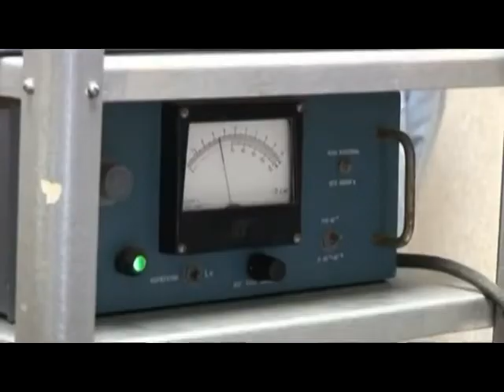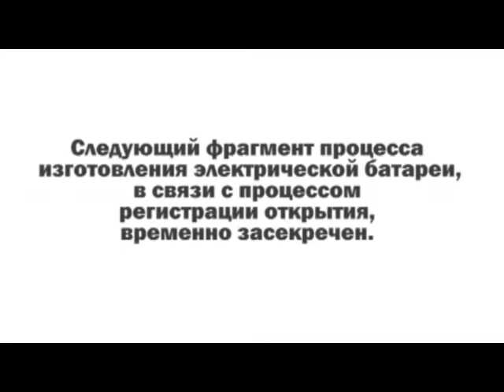Фильм о посещении делегацией РАН Всеволожской лаборатории В И Петрика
После трех заседаний, на которых академики РАН заслушали доклады В.И.Петрика, прежде чем сделать окончательные заключения, специальная делегация ученых во главе с Вице  президентом РАН академиком С.М. Алдошиным прибыла в лаборатории В.Петрика